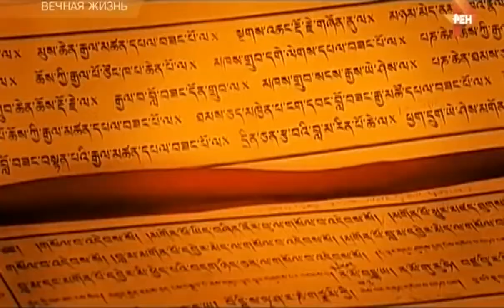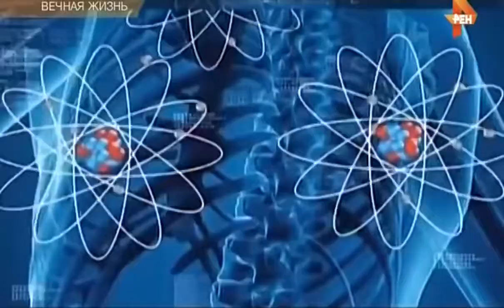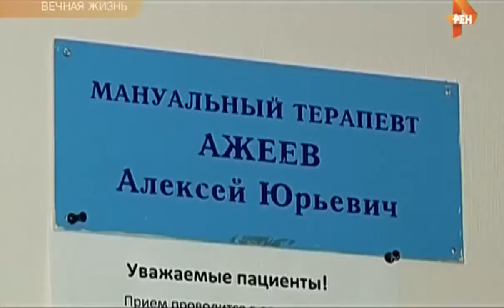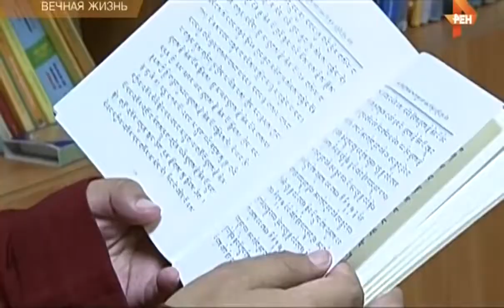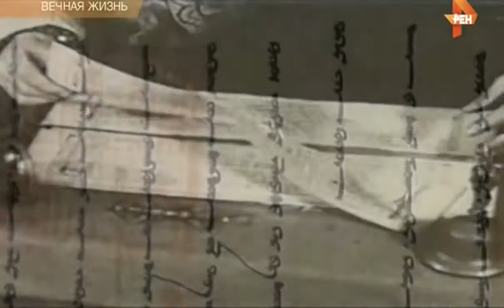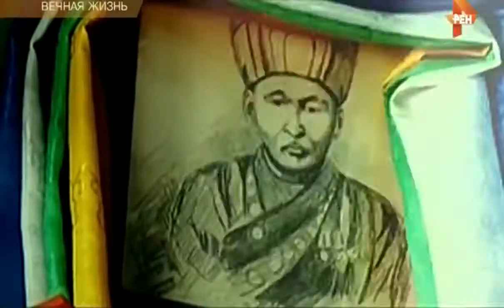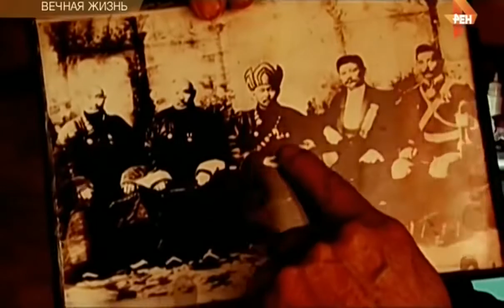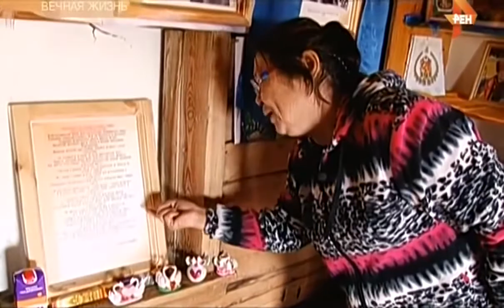Пандито Хамбо Лама XII Даши-Доржо Итигэлов. Вечная жизнь.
Фильм о загадке, которую современная наука объяснить не в состоянии... Буддисты Бурятии и всего мира обрели святыню.
Из Завещания Хамбо Ламы Даши-Доржо Этигэлова
"...Нашедшего человеческую, драгоценную свободную веру
трудно найти! Встретившего Драгоценное Учение Будды трудно встретить! Отдавшись обману опасных для жизни деяний, Достигнув предела в этой жизни, и беззаботно шагая, Подгоняемый красной энергией кармы своей, Ведомый навстречу к хозяину смерти. Во время ухода в очередной мир в одиночестве,
Все твое богатство, родные, любимые и близкие,
Оставаясь на родной стороне, не последуют за тобой.
Эти богатства, безумно собранные и накопленные,
Превратятся в особый яд и будут бесполезными,
Так учили все предыдущие Будды.
Бесстрастно изучив земную жизнь, начинайте с сегодняшнего дня
Практику Десяти Благих Деяний — незамедлительно!!!
Больше особо сказанного нет в моем окончательном послании, когда я пребываю в этой жизни.